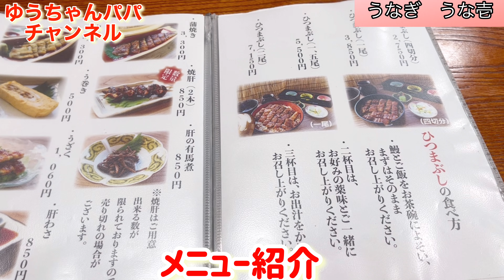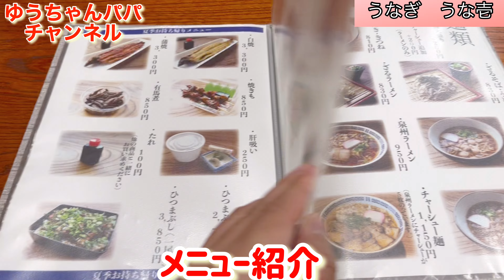うな重がうますぎた！ 大阪で1番⁈大阪のうな壱さんでうなぎを食べてきました！！う巻きや肝吸いもあって、とろける美味しさでした！是非食べて見て下さい！ゆうちゃんパパ うな壱本店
大阪府　うな壱

ゆうちゃんの日常動画の再生リストはこちら⏬

ゆうちゃんの鬼滅の刃動画の再生リストはこちら⏬

ゆうちゃんパパの酒呑みの再生リストはこちら⏬

ゆうちゃんパパのゲーム動画の再生リストはこちら⏬

ゆうちゃんパパの　Twitterはこちら⏬